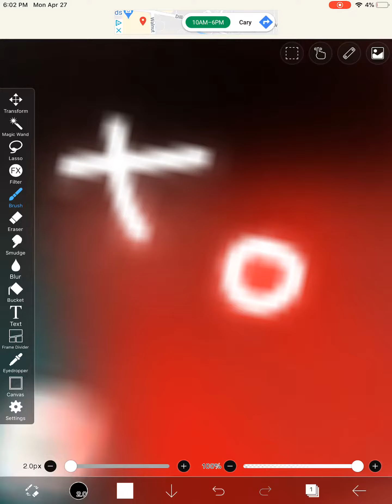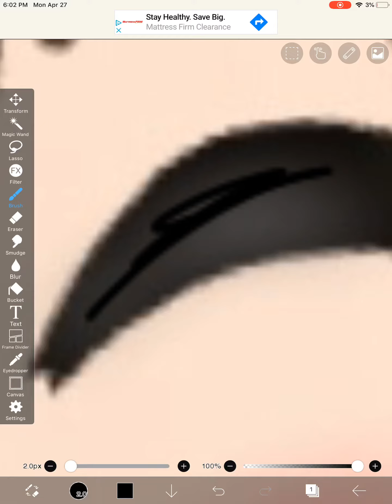xXSparkle StudiosXxfanart This is the final one I had to redo mine please look at this!